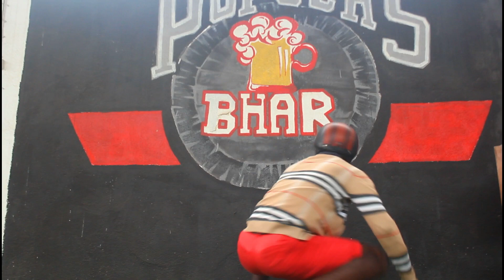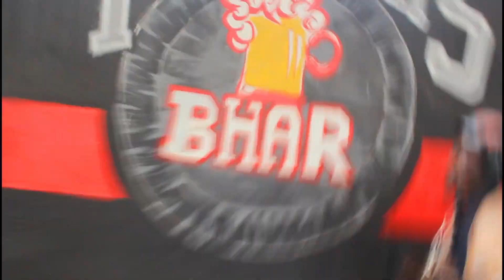Entrevista Com : Próprio Showcanth - Motoqueiro Não yha, É Piloto.